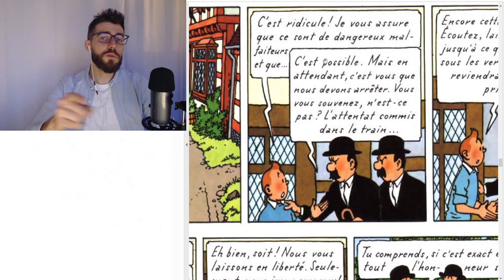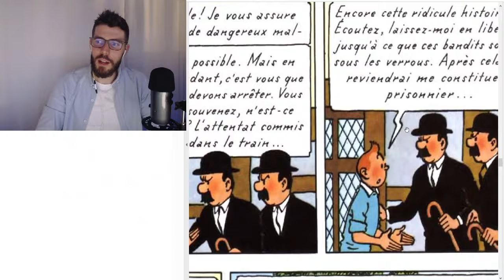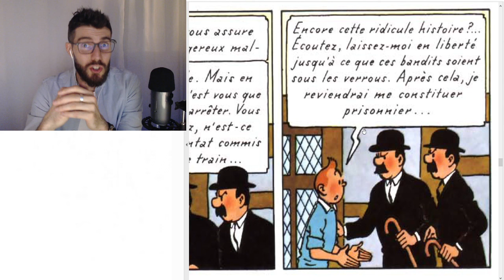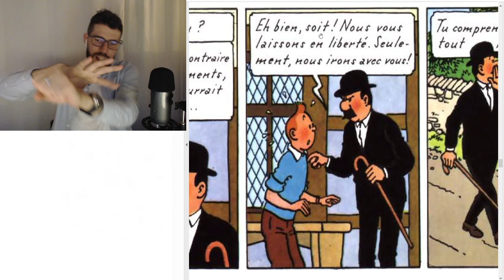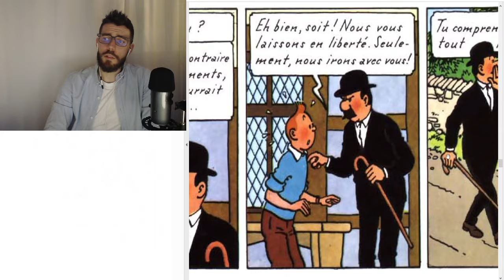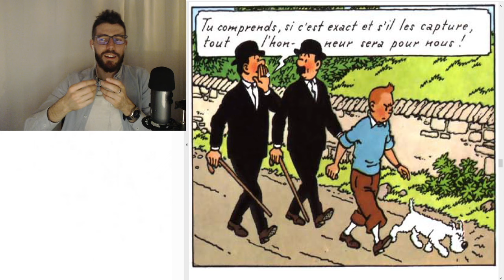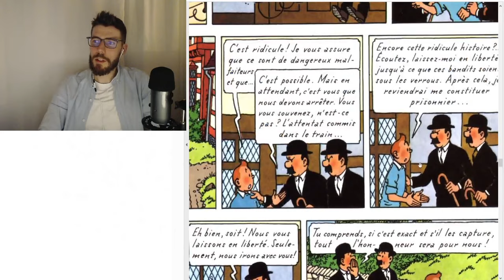Learn French with TINTIN #36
▪️ Start reading engaging content in the language you wanna learn NOW

🚀 (These are apps that I have used and I find them useful.

Tintin - L'Île Noire

Cheers!